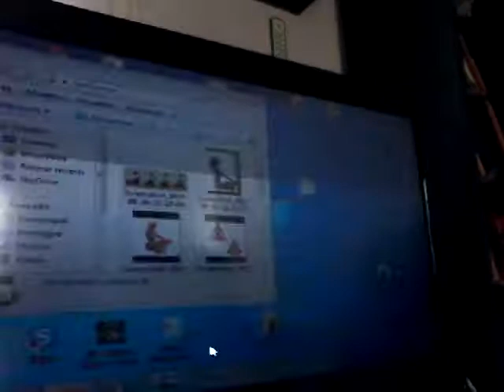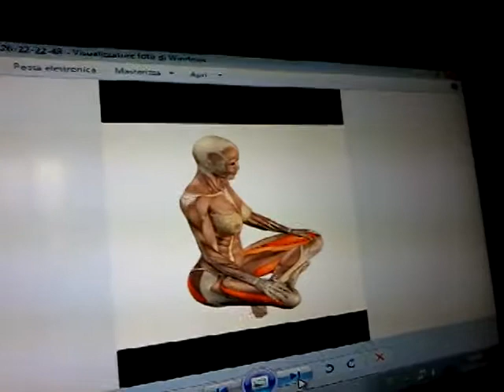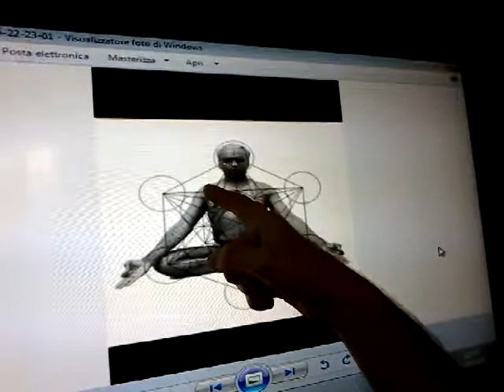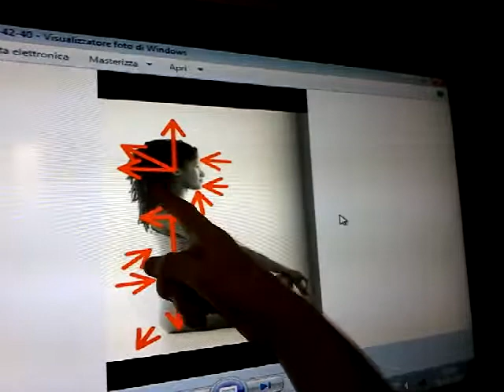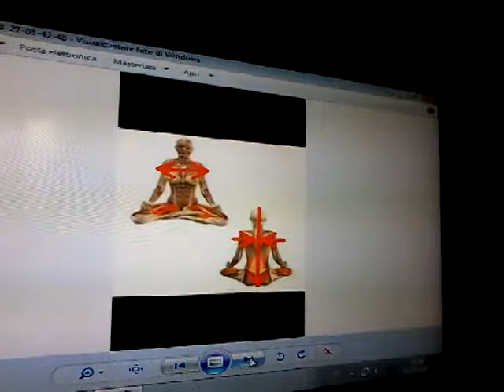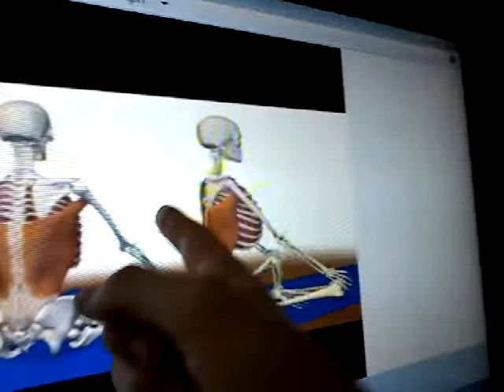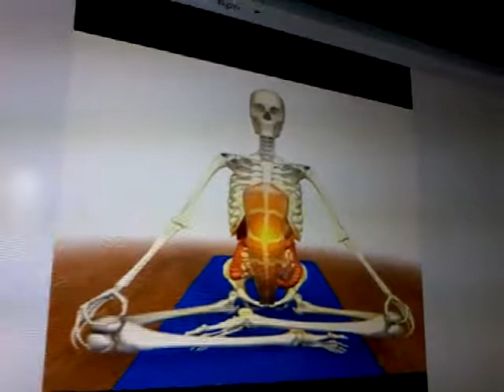Yoga: Sukhasana: mazoezi ya kupumua na position ya raha!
Sukhasana ndo position ya yoga maana Sukh: raha na Asana: position!